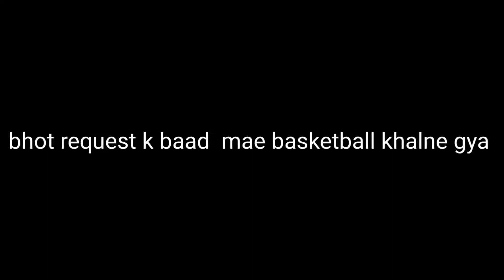My father force me for haircut // One eye Vlogger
Hii guys

Aaj tu vlogging mae Mera papa ke dhekha se mera bal ktva diya muja Mera birthday pr 21 February ko ganja hona tha yrr Sara mood kharab ho gya yaar Aaj Tu bhot mood kharab ho gya tha
Fer mood thik krne ke liye cheetah ke ghar chla gya
Dhek rhe ho meri struggle chlo koi na Aaj bh muja 30 like or 15 comments nhi mile ga 🥲
I'm smiling guys

Facebook nhi chlata mae 😁
Tweeter muje chlana aata nhi 😂

Muje nhi famous hona BSS logo ki help karni mae aur sb ko BSS Mera nam pta hona chahiye jisse jha jao muje Meri is choti family mae sae koi na koi Mila

Muja nhi pta Aaj tu 20 like ka aim hai tu pura krvao
20 comment bh.

Aaj ka aim pura hona chahiye cha kuch bh ho  yaar pta nhi meri reach dheere dheere kam ho rhi hai logo ka pta nhi  muja humara sath asa hi kyo ho rha hai
Mae itni Mahanet krta hu koi response nhi hai fir bh ek baat tu khni hai jo bnde phela sath the vo ni baad mae bh sath rheyage

Chlo koi na muje tuu time pass Krna hai

Aur meri video jis din bh trending mae hoe OSI din bhot hard party hai Abi mae  bh kha rha hu muja video tranding section pr lgani hai thebi tu muje koi na koi Jane ga

Last mae Jai Haryana Jai hind
I really happy to born in India